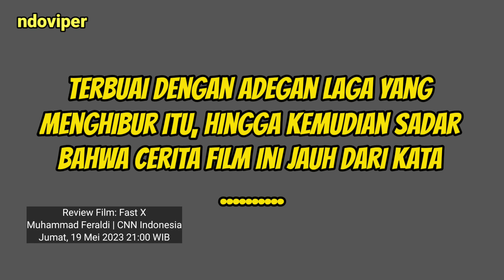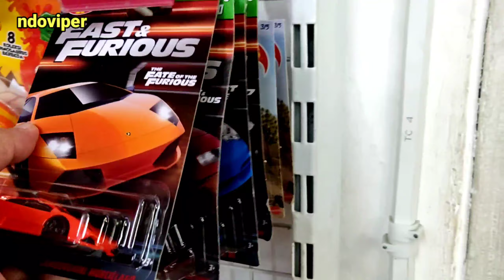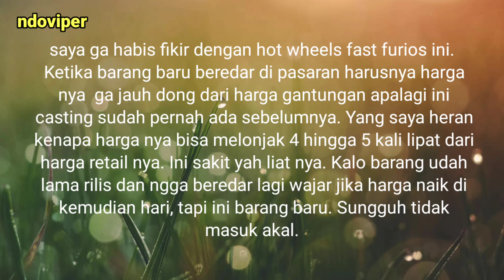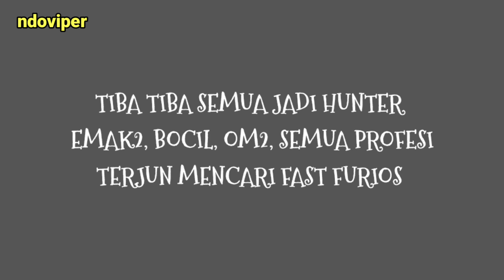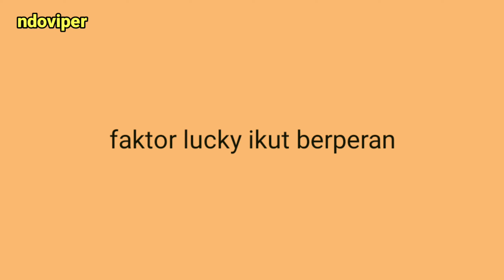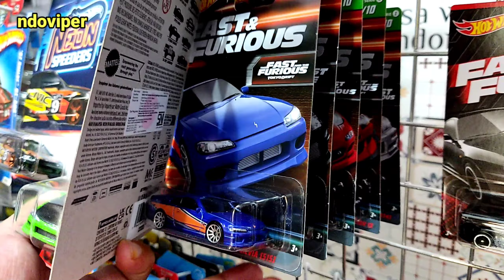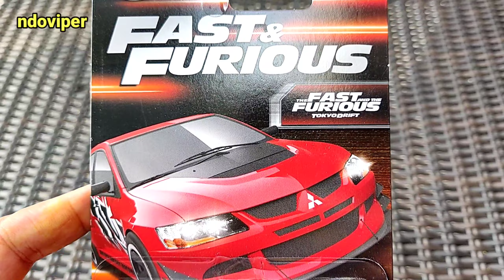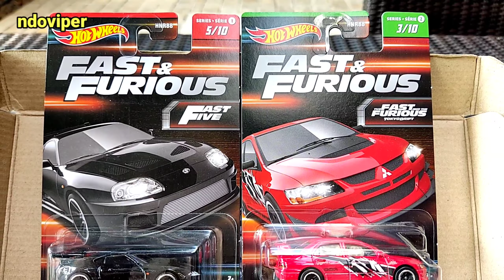Mengapa Hot Wheels Ini Diburu Kolektor : Hot Wheels Seri Fast Furious 2023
Sungguh seru! Banyak Hunter yang hunting Hot Wheels Fast Furios 2023. Banyak Drama Di Minimarket juga. Kenapa bisa begini? Simak vlog nya ya